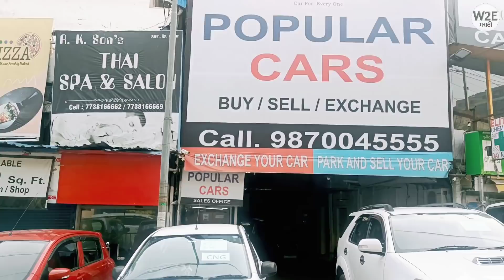स्वस्तात CNG गाड्या Second Hand Cars in Mumbai, Second Hand Cars for Sale, Used Cars for Sale Mumbai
मित्रांनो या व्हिडिओच्या माध्यमातून आपण मुंबई आणि नवी मुंबई मधील सेकंड हॅन्ड कार मार्केट कव्हर करत आहोत.जेव्हा तुम्ही सेकंड हॅन्ड कार खरेदी करण्यासाठी जातात त्या वेळेस गाडी व्यवस्थित चेक करून घ्या आणि गाडीचे डॉक्यूमेंट असतील ती देखील चेक करा इंजिन चेक करा. त्यानंतरच गाडीचा व्यवहार निश्चित करा.
-धन्यवाद

Address : Yashoda Nivas, R.S compound, Opp. Crisil House or Diagonally Opp to Courtyard By Marriott, Andheri - Kurla Rd, near Andhra bank, Chakala, Andheri East, Mumbai, Maharashtra 400093

GSM Motors vashi
GSM Motors latest cars
GSM motor navi Mumbai
used cars
second hand cars
2nd hand cars
used cars
second hand cars
2nd hand cars